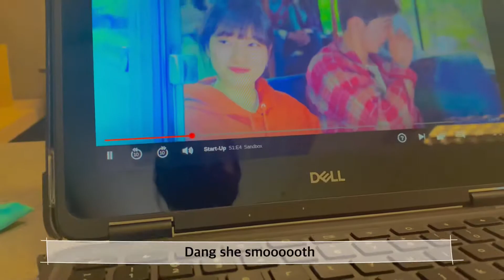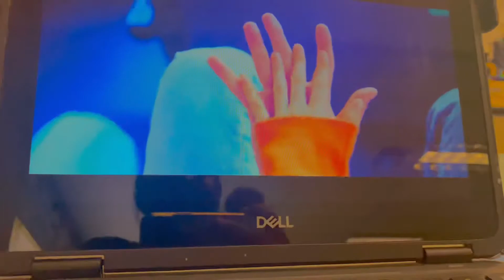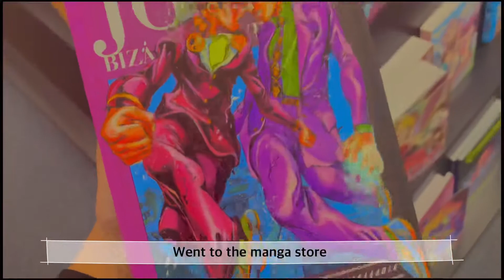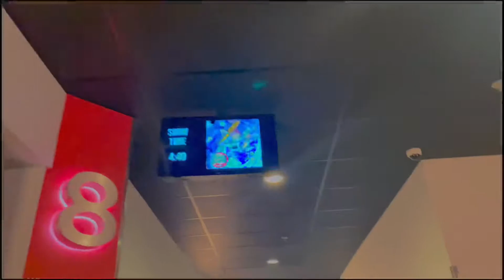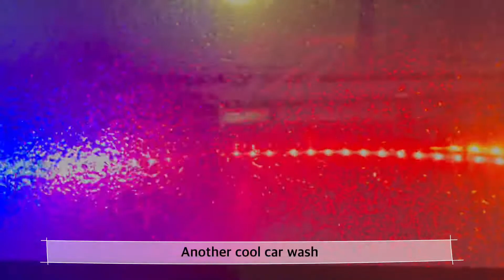aesthetic month In my life I izumi. Demon Slayer, Travel, Ice Cream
Open Me! （╹◡╹）

Hey guys!! i know it's been a while, i've just been so busy and there's been a bunch of stuff going on. I'm Back now though!! Uploads will be more frequent.

Hope you have an amazing day or night.

Music

In Time - J'san

Pretzelshop pop - Dosbomb

Mind Ya Biz - wünsche

Do I Rly Luv U - Enluv